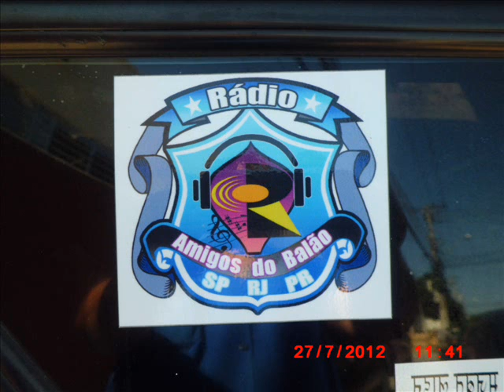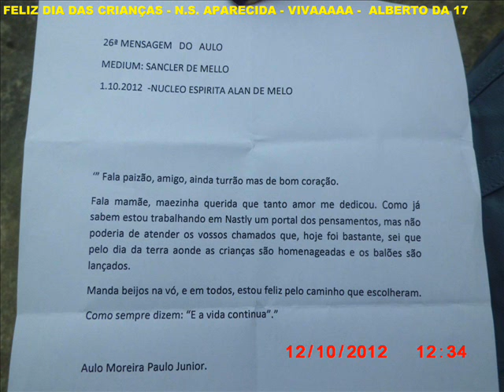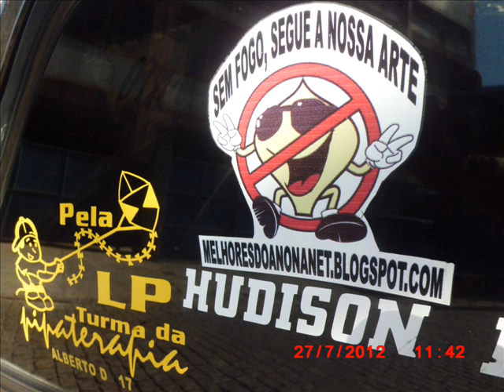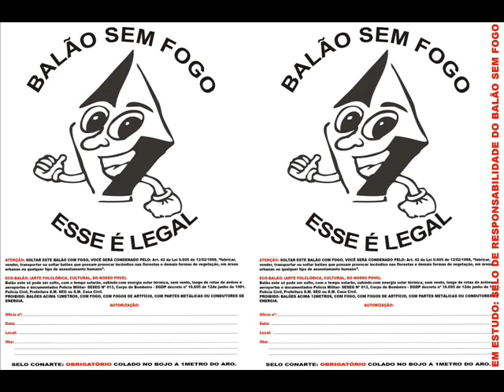FESTA DAS CRIANÇÃS E N.S. APARECIDA - ALBERTO DA 17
SHOWWWWWWWWWWWWWWWWWWWWWWWWW